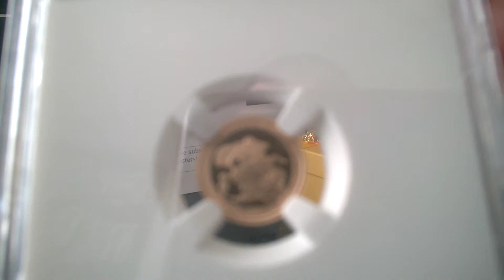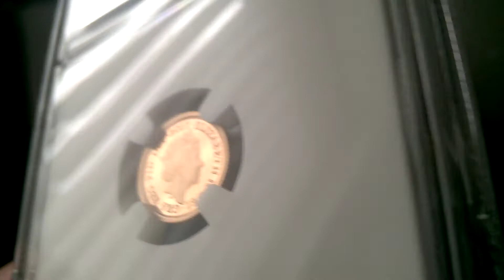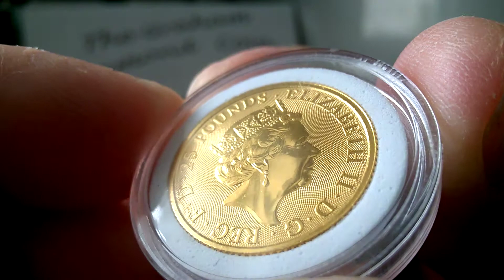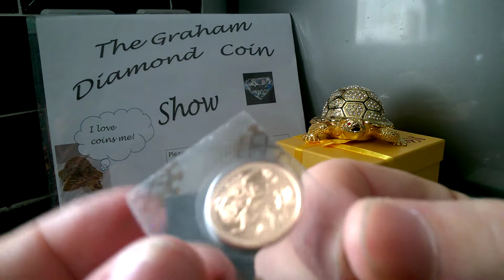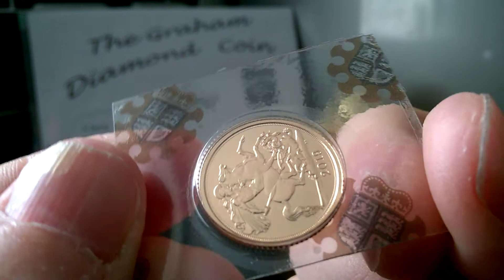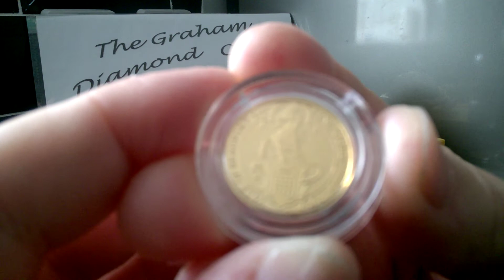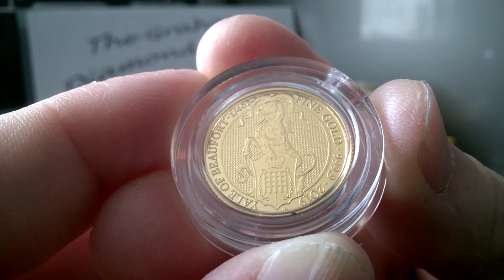MOVING ON UP FROM FROM FRACTIONAL GOLD